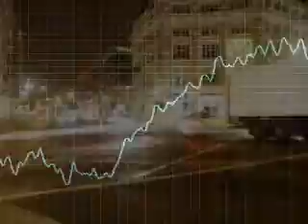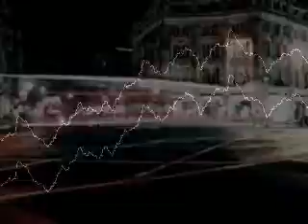Jam & Spoon - Age of Love (Remake 2011)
I decided to make a new version completely from scratch. hope you enjoy it. respect to a classic of all time. check out atomic digital records & reject digital on all major stores